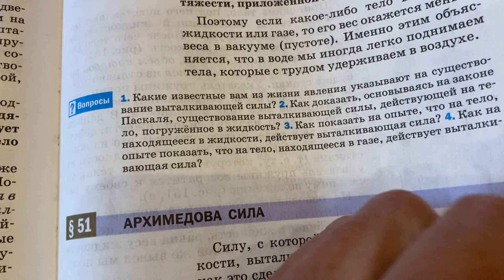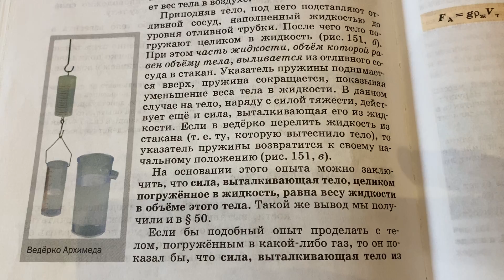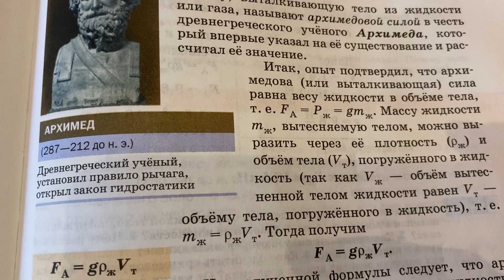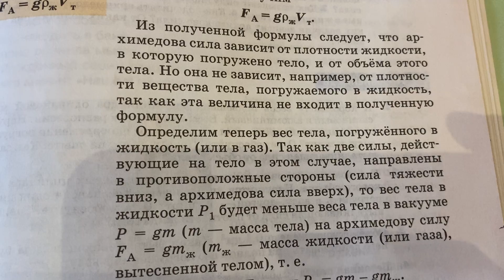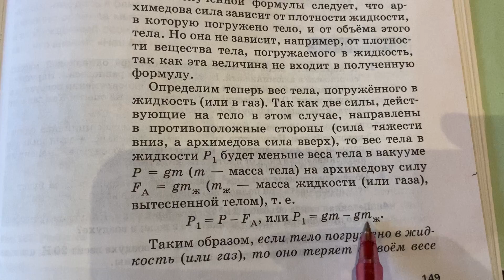Физика/7 кл/ А.В.Перышкин/ Архимедова сила/15.05.22